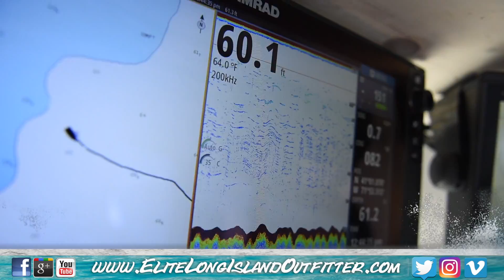Montauk Charter Boat 2017 HD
Excellent Maiden Voyage Trip on The All-New Charter Boat. We had a mixed catch of Striped Bass, Fluke & Seabass here in Montauk, NY. We're excited for the 2017 season and welcome you to join us on the water! Located at the exclusive Montauk Yacht Club Schedule Today: Follow Us At Elite Long Island Fishing Charters

⇊ CLICK BELOW FOR MORE INFO & LINKS! ⇊ ▬▬▬▬▬▬▬ WEBSITE & STORE ▬▬▬▬▬▬▬ Official Website!
Elite Long Island Outfitterà Skimmer Outdoorsà

Main Camera
Camera Mount for Bendy Tripod Rode Microphone
Aluminum Handle for Gopro (short) Aluminum Handle for Gppro (Long) SD Card
Any Questions?! Just Ask Us!